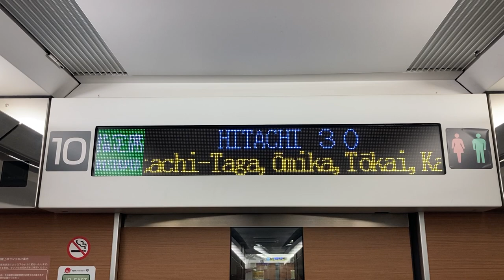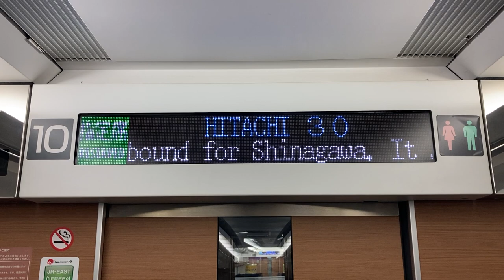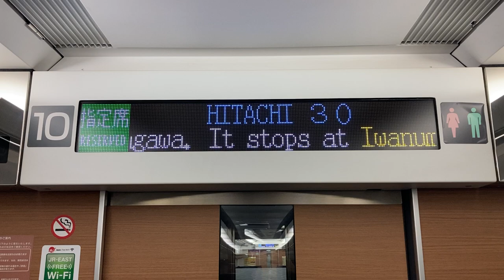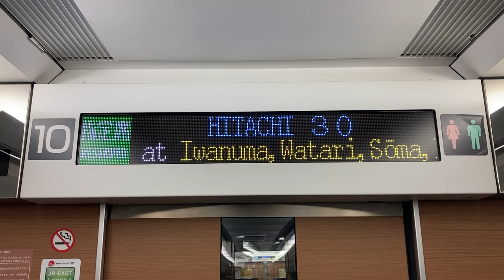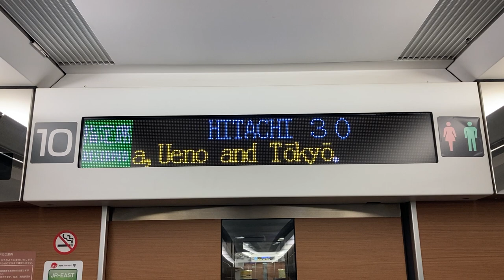特急ひたち30号：車内放送・車内案内表示装置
特急ひたち30号の仙台駅出発前の車内放送とLED式車内案内表示装置です。